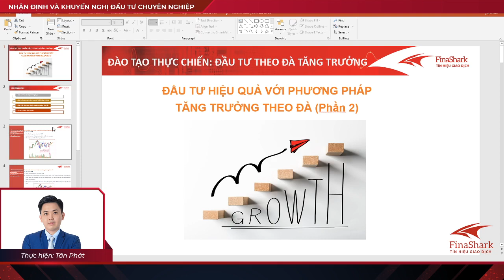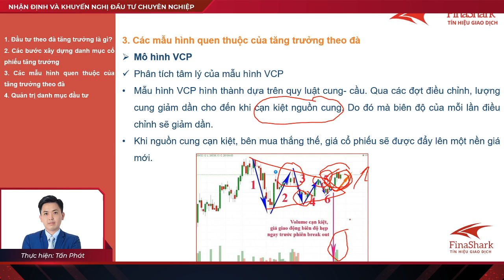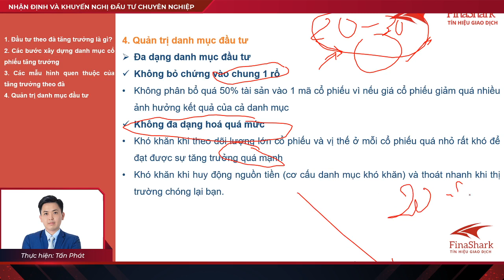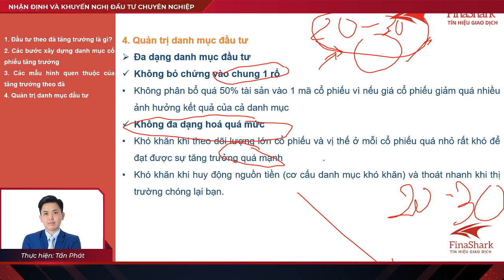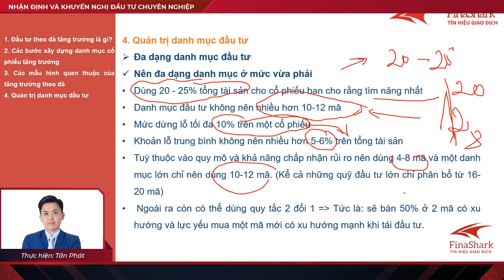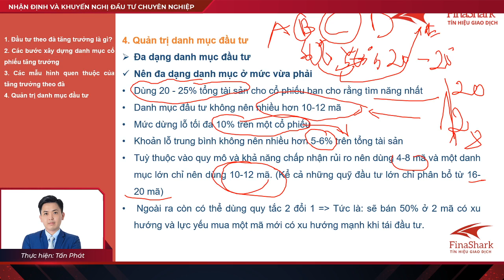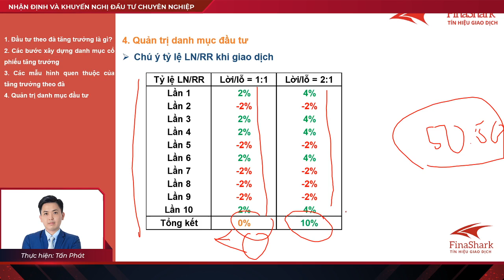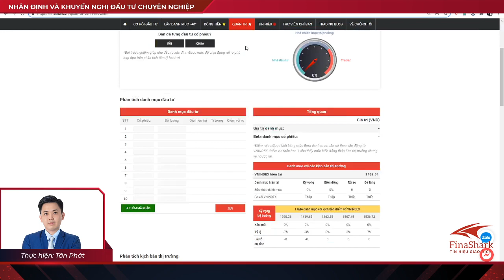Đầu tư hiệu quả với phương pháp theo đà tăng trưởng (Phần 2)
Chào mừng nhà đầu tư đến với FinaShark - Hệ thống phân tích dòng tiền chuyên nghiệp.
Đây là loạt Video hướng dẫn nhà đầu tư mới cách nhận định thị trường và giao dịch chuyên nghiệp. Nội dung được đúc kết từ kinh nghiệm giao dịch thực chiến nhiều năm trên thị trường của đội ngũ chuyên gia FinaShark. Chúng tôi mong muốn qua loạt Video này, nhà đầu tư sẽ thành thạo cách phân tích, tìm kiếm cơ hội và áp dụng vào việc giao dịch hàng ngày để gia tăng hiệu quả đầu tư.

Các dịch vụ FinaShark cung cấp cho khách hàng:
1. Chỉ báo xác định dòng tiền lớn độc quyền được chứng minh hiệu quả.
2. Cung cấp tín hiệu giao dịch và hệ thống giao dịch chuyên nghiệp.
3. Tư vấn đầu tư trực tiếp.